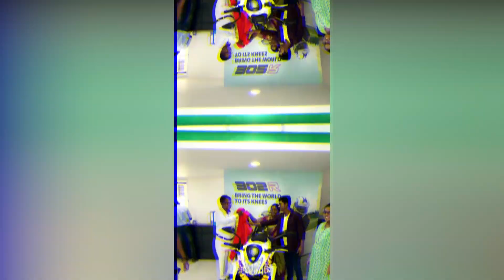Taking delivery of Superbike Benelli 600 I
My name is Rohit Ahire. I live in Pune, India.
By profession I am a Network Engineer.

About my hobbies:
I like to travel, ride Super bikes, play PS3 & PUBG, Play cricket and Badminton.

Product link :

Gopro hero 7 Black

Gopro Mic Adaptor

Action Pro 4-Way Chin Mount Full Face Helmet for Gopro

Jmount for helmet

Boya Mic

Slovic Gorilla Tripod 10 Inch

Nikon D5600

Elgato HD60s